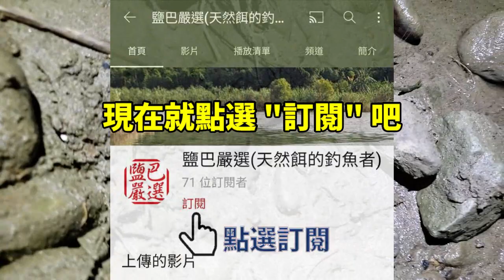如何判斷釣到的淡水魚類可不可以食用(水質鑑定員)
最近有朋友問我:

碧潭釣到的魚 可不可以吃?

青潭釣到的魚 可不可以吃?

景美溪釣到的魚 可不可以吃?

今天我要分享一個我自己判斷水質的方法

大家可以參考看看

另外影片中有介紹我常用的兩種釣組
1.漂流釣組
2.沉底釣組